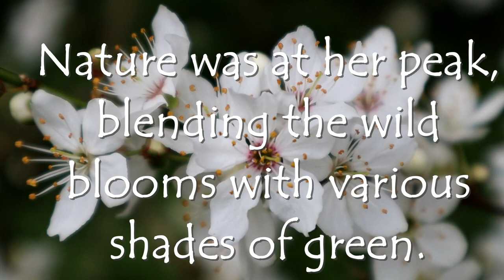Solo adventure in Forest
Spring weekend trip to the English forest. Testing a caping stove and making a delicious Juicy Lucy Burger.

Garden waterproof gloves
PANTS: Fjallraven Barents Pro Trousers
BACKPACK: Lowe Alpine
BOOTS: Salomon X Ultra 3
FLEECE JACKET: North Face
CONVERSE BASEBALL CAP
JACKET: North Face Apex Flex GTX  GORE-TEX

——FILMING GEAR ——
DJI Mavic Mini
GoPro Battery&Charger
GoPro Batteries